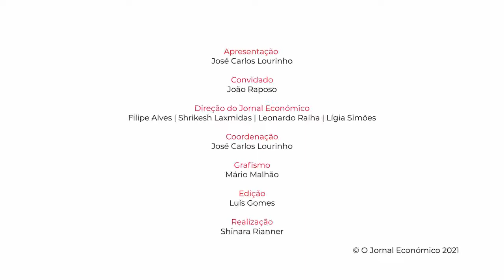Vai pedir um crédito habitação? Saiba o que é necessário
Nesta edição do programa Economize, da plataforma multimédia JE TV, João Raposo, administrador do Grupo Reorganiza, explica detalhadamente tudo o que precisa saber antes de pedir um crédito habitação e quais os critérios usados pelos bancos para a análise destes processos.

Semanalmente, conte com as melhores dicas sobre finanças pessoais, com o aconselhamento especializado dos profissionais do Grupo Reorganiza.

Thumbnail
- Photo by Inside Weather on Unsplash